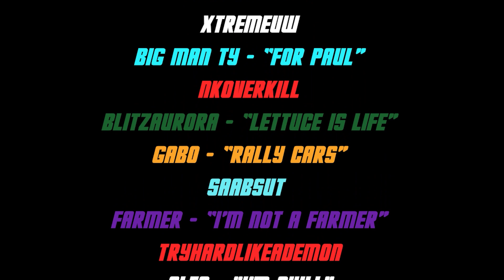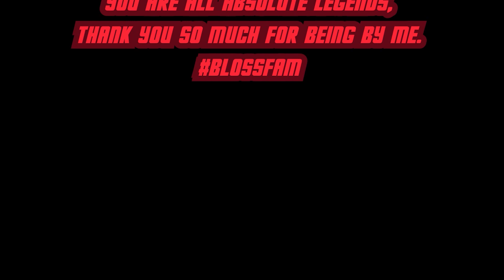NEW EPIC AND 6 PL15 CARBON FIBERS | TOP DRIVES